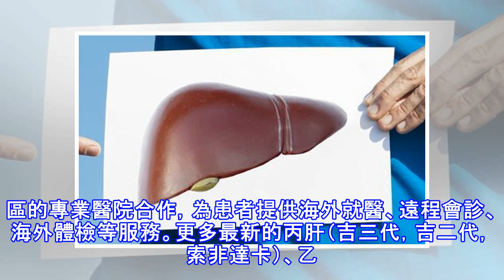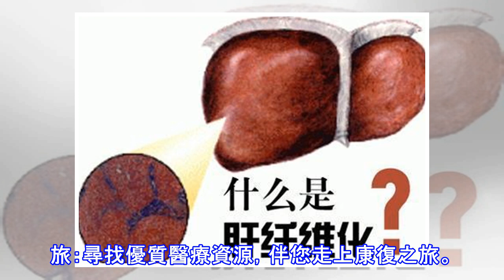服用抗病毒藥物，可減輕肝纖維化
肝纖維化是各種慢性肝病損傷修復過程的共同結果, 也是各種慢性肝病向肝硬化發展的可逆中間環節。肝纖維化甚至早期肝硬化得到及時治療可發生逆轉, 因此, 及時準確地判定肝纖維化的程度, 對慢性肝病的防治及其預后評價具有重要意義。專家解釋：根據肝臟組織病理檢查結果進行判斷，肝纖維化是指肝內有過多膠原沉積，依其對肝結構破壞範圍、程度大小劃分為4期。肝纖維化的血清學指標與肝纖維化有一定相關性。肝纖維化的血清學指標如透明質酸(HA)、C)、層連蛋白(LN)四項指標與肝纖維化分期有一定相關性。 B超檢查有助於肝纖維化確診。其實，從肝臟炎症→肝纖維化→肝硬化是一個逐漸發展的...ⅢⅢ)、Ⅳ型膠原(Ⅳ型前膠原(PC